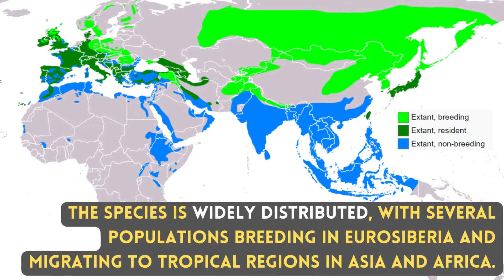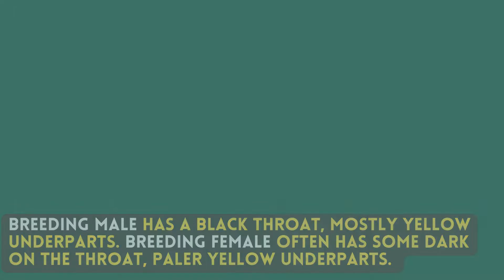GREY WAGTAIL | Birds of Sri Lanka with Mihela | Sound / Call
Local Names  : Alu helapenda,  අළු හැලපෙන්දා, વેગટેલ, కణాటీర పిట్ట, வாக்டெயில், वेग्टेल, വാഗ്ടെയിൽ, bergeronnette, Bachstelze, aguzanieves, মেটে খঞ্জন, વન પીળકીયો, ಬೂದು ಸಿಪಿಲೆ, വഴികുലുക്കി, करडा धोबी, फुस्रो टिकटिके, சாம்பல்நிற வாலாட்டிக் குருவி
Afrikaans Gryskwikkie
Albanian Bishtatundësi i malit
Arabic أبوفصادة رمادي
Armenian Լեռնային խաղտտնիկ
Asturian Llavandera real
Azerbaijani Dağ çaydaçapanı
Basque Buztanikara horia
Bulgarian Планинска стърчиопашка
Catalan Cuereta torrentera
Chinese 灰鶺鴒
Chinese (SIM) 灰鹡鸰
Croatian gorska pastirica
Czech konipas horský
Danish Bjergvipstjert
Dutch Grote Gele Kwikstaart
English Gray Wagtail
English (United States) Gray Wagtail
Faroese Áarerla
Finnish virtavästäräkki
French Bergeronnette des ruisseaux
French (French Guiana) Bergeronnette des ruisseaux
Galician Lavandeira real
German Gebirgsstelze
Greek Σταχτοσουσουράδα
Hebrew נחליאלי זנבתן
Hindi सलेटी खंजन
Hungarian Hegyi billegető
Icelandic Straumerla
Indonesian Kicuit batu
Italian Ballerina gialla
Japanese キセキレイ
Korean 노랑할미새
Latvian Pelēkā cielava
Lithuanian Kalninė kielė
Malayalam വഴികുലുക്കി
Marathi करडा धोबी
Mongolian Уулын цэгцгий
Norwegian vintererle
Persian دم‌ جنبانک خاکستری
Polish pliszka górska
Portuguese (Portugal) Alvéola-cinzenta
Portuguese (RAA) Lavandeira
Portuguese (RAM) Lavandeira
Romanian Codobatură de munte
Russian Горная трясогузка
Serbian Potočna pliska
Slovak trasochvost horský
Slovenian Siva pastirica
Spanish Lavandera Cascadeña
Spanish (Spain) Lavandera cascadeña
Swedish forsärla
Thai นกเด้าลมหลังเทา
Turkish Dağ Kuyruksallayanı
Ukrainian Плиска гірська

Motacilla cinerea, Handsome long-tailed bird is a member of the wagtail family. The species is widely distributed, with several populations breeding in Eurosiberia and migrating to tropical regions in Asia and Africa. All plumages have gray head and back, with whitish eyebrow, bright yellow belly and vent. Breeding male has a black throat, mostly yellow underparts. Breeding female often has some dark on the throat, paler yellow underparts. Often near flowing water with nearby rocks or surrogate rocky habitat, from mountain streams to weirs in suburban parklands. Song is a repetitive series of high-pitched notes; calls are like ... Called Alu helapenda locally. Like other wagtails, they frequently wag their tail.

1. Color Variations/Changes in plumage/feathers in male, female, breeding and none breading, juvenile, baby and chicks in different seasons
2. Find out how they call, sound, in flight sound, dance, mating season
3. What are their food, nest, what the nest made of, fights, catch their pray, how they dive to catch fish
4. Community Habitat distributions across the globe with their migration and their migration path and whether they are endemic to region or geography or which countries
5. Finally how they dive, walking techniques, how they dry themselves
6. Name Translation in Sinhala, Hindi, Tamil, Urdu, Malayalam, Panjabi, Bengali, Telugu, Marathi, Urdu

Buryatia, Russia
20 Jun 2017
Macaulay Library ML 231131